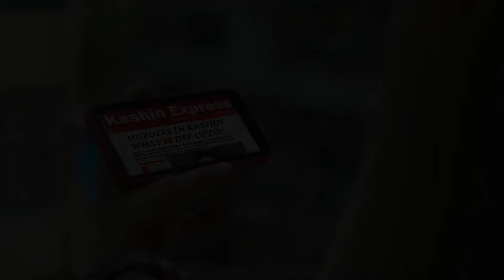DAMAGED S03 - TRAILER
OTT - HUNGAMA PLAY , MX PLAYER
PH HOUSE: ENDEMOLSHINE INDIA
DIRECTOR - EKANT BABANI
CAST - AAMNA SHARIF , SHRENU PARIKH
DOP - ABHISHEK MODAK
1ST AC - PANKAJ SINGH, IMRAM ALAM
GAFFER- RAMCHANDER , SADDAM
INTERN-OMKAR
FOCUS PULLERS- RANJAN SAHOO, VIVEK
COLORIST- ARUN SANGAMESHWAR